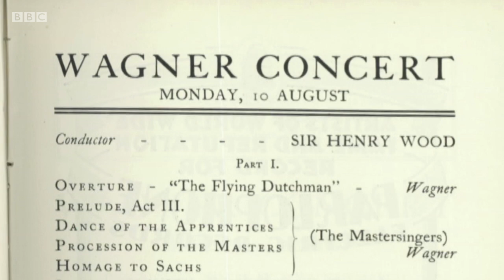Barenboim Conducts the West Eastern Divan Orchestra in WAGNER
BBC Prom 2016 from the Royal Albert Hall London.